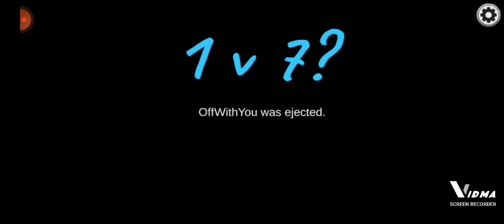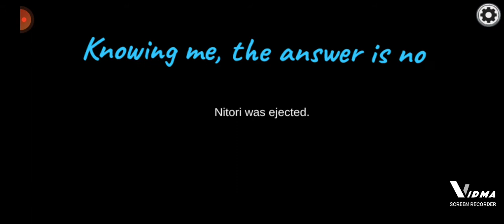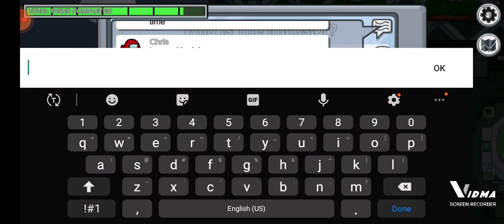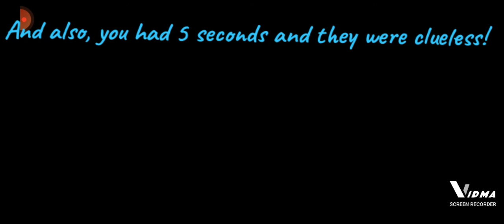I can only get VENT KILLS in Among Us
In this video, I challenge myself to only making vent kills in Among Us. With my imposter partner going out in round 1, will I be able to get the most intense 1v7 clutch of my life? Watch the whole video to find out!

And that's good because I like making content for you all! Plus I'm a statistic nerd and seeing views and subs go up makes me happy! 🥰

WHO IS NOVADUDE316? He is a 16 year old who loves video games and one day hopes to become a social media sensation. He likes uploading gaming content almost every day to his YouTube channel and he streams occasionally on Twitch. He also occasionally post pictures and videos to Instagram too. If you would like to know more information about him, be sure to check his YouTube channel's description!